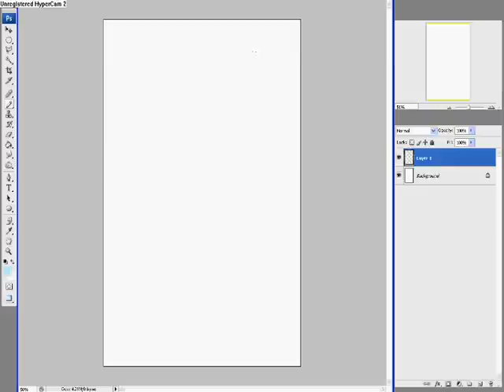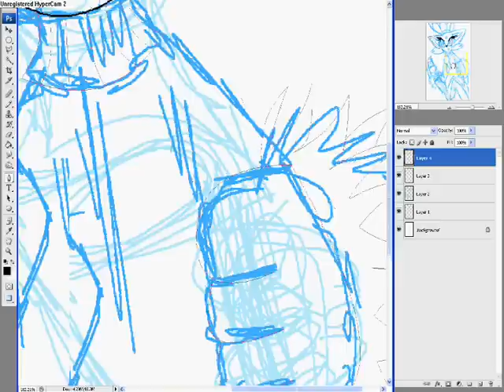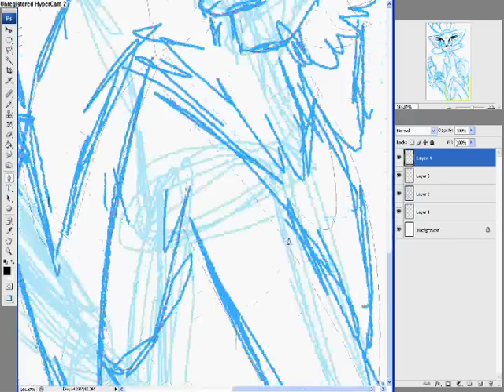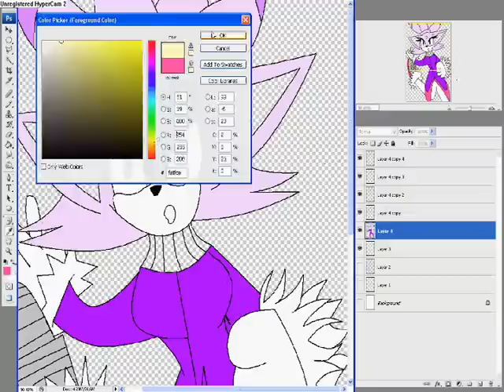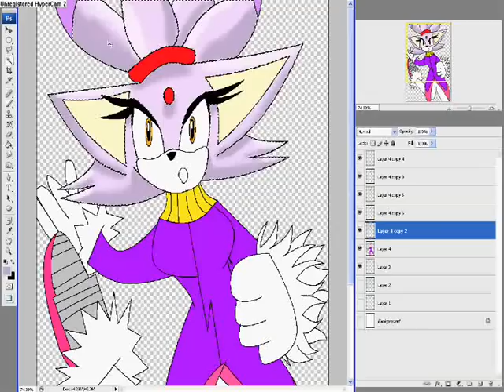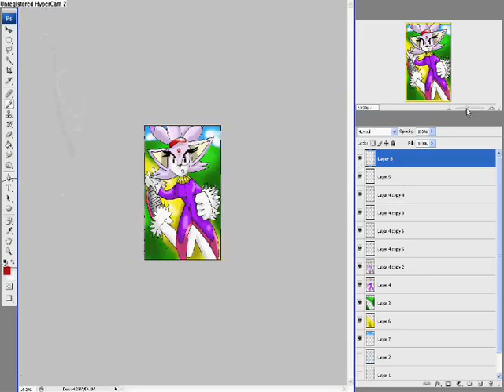Me drawing blaze the cat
Yay! Heres a vid of me drawing blaze the cat! Any questions, just comment :D song and character are ownded by Sega